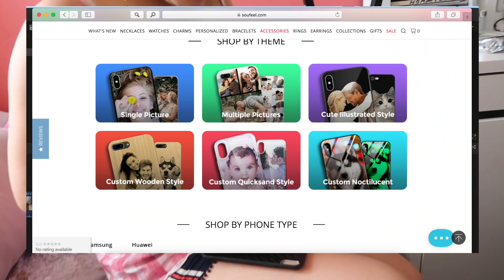*MY SON IS 2* DAY IN MY LIFE!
My baby is 2yearold omg!! terrible 2 suru! (Thankyou so much for all ur message & wishes you guys! Feeling extra blessed & lucky) 😇🙏🏻😘😍

Edit by SUNUK